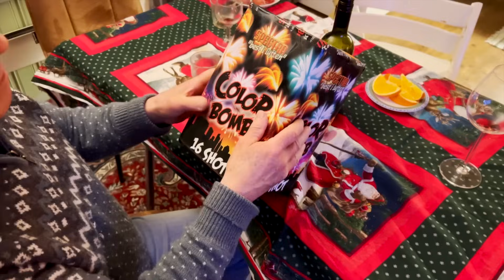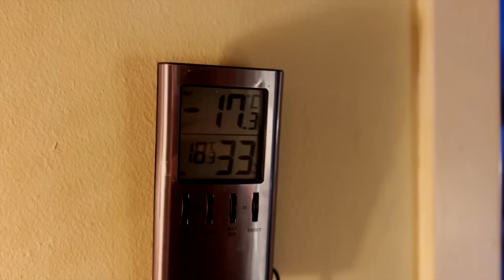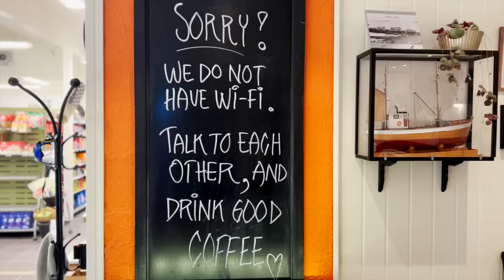Life on the Arctic Island Andøya | Winter in Northern Norway #23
Here is a new video about our life on the island Andøya in Northern Norway. I hope you have a great start to the new year! In this video, I show you a little bit of our daily life in the North and the progress of the renovation of our old Scandinavian Farmhouse

I wish you all a good new year!

Lots of Love from the North,

Carmijn.

Under her artist name Red Leaf Hill, Carmijn Bakker creates a language of warmth and affection, with songs that address human relationships, nature, motherhood, overcoming and wanderlust.
Her music applies a range of influences: the intimacy of alternative country/folk laced with widescreen splendor of contemporary pop.

As a musician, songwriter, and filmmaker, Carmijn has held a long-cherished dream of living in the heart of nature. “For me nature is magical. It's healing and creates a feeling of total freedom. A feeling of peace. When I’m surrounded by big mountains and long rivers, I feel free. The sunlight on my skin, swimming in the cold water. When I close my eyes, words and melodies arise. “

In the spring of 2022, she moved with her partner and son from her native Netherlands to the North of Norway. Between tall mountains, long rivers, and endless forests, she quickly learned living in nature is both hard work and awe-inspiring.

For Carmijn, Red Leaf Hill is as much about sharing as it is expressing, through her own means and by seeking out collaborators who travel a similar wavelength. On her YouTube channel, she’s garnered a steady following in her journeys across the Norwegian wilderness. To be an open book, where struggle, joy, fear, and courage are laid bare for all to see. As clear even as the brightest skies themselves. to my YouTube Channel! My name is Carmijn and my artist name is Red Leaf Hill. One year ago I moved together with my family to the North Norwegian countryside to start a life close to nature.r of our entry which turned out into a warm and cosy place